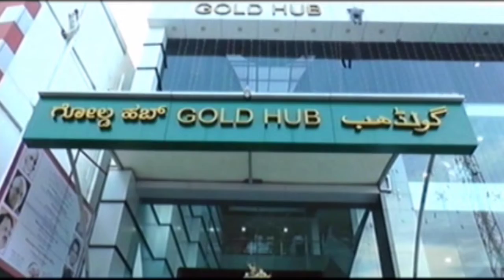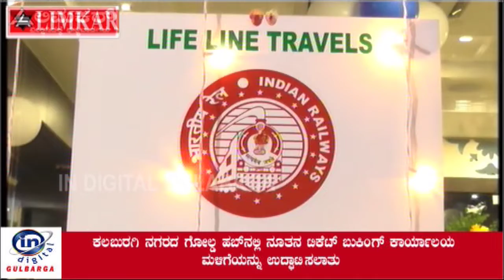ಶಾಹಾಬಾದ ನಗರದಲ್ಲಿ ರೈತ ಹಿತ ರಕ್ಷಣಾ ಸಂಘದ ವತಿಯಿಂದ ಕನಕದಾಸರ 531 ಜಯಂತೋತ್ಸವ ನಿಮಿತ್ಯ ರಕ್ತದಾನ ಶಿಬಿರ